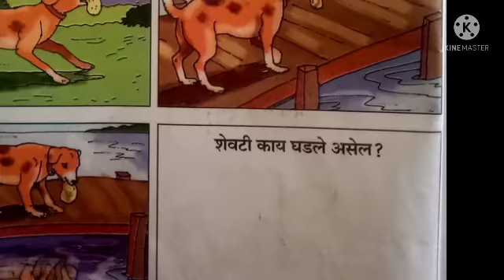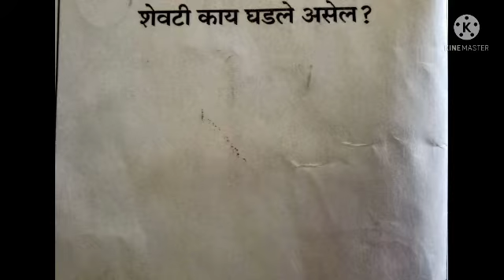इयत्ता -दुसरी, विषय - मराठी , चित्र वाचन -लोभी कुत्रा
इयत्ता -दुसरी चित्र वाचन -लोभी कुत्रा